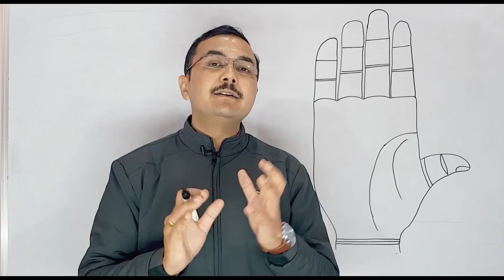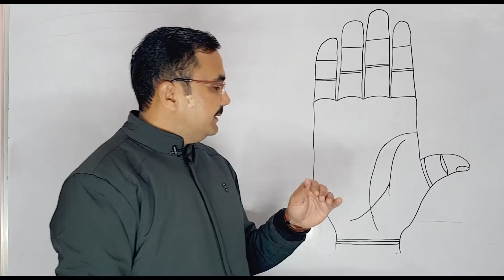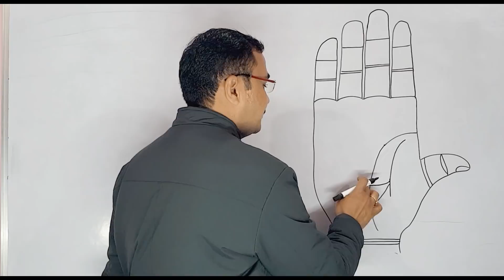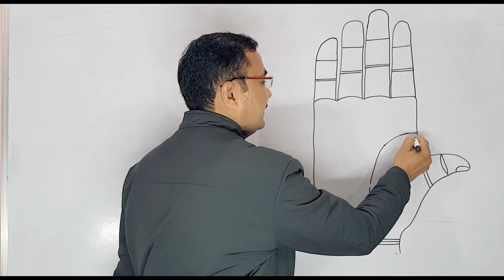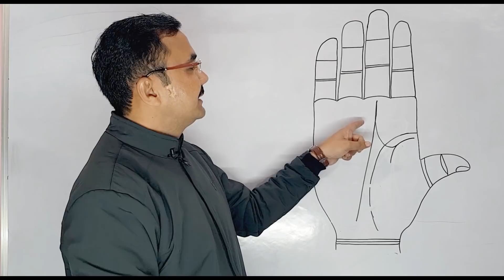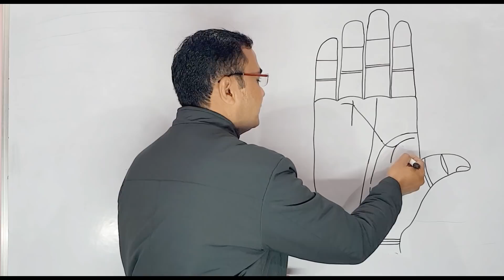मंगल रेखा के प्रकार और उनके प्रभाव || Guardians angel line in Palmistry || palmistry lec- 168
Palmistry हस्तरेखा ज्ञान Lec. 168 (सामुद्रिक शास्त्र) Hast rekha lesson - 168 in Hindi
hastrekha
राजीव कौशिक
आचार्य राजीव कौशिक
आचार्य कौशिक
Acharya Kaushik